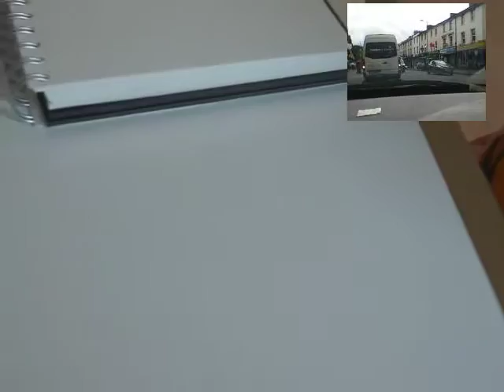VGAVlog 080715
Art Creation and QVGA journeys laid together